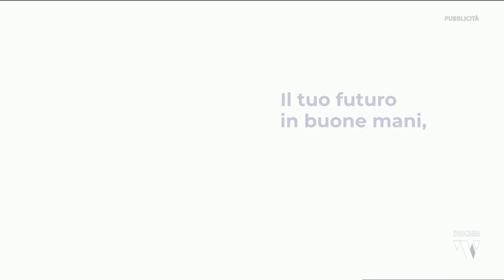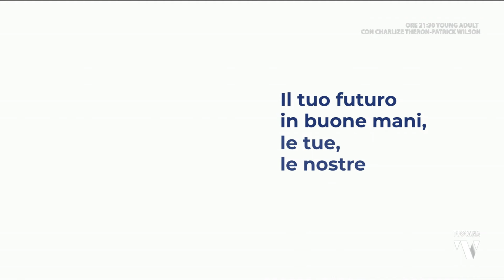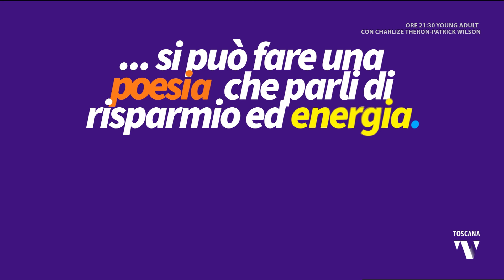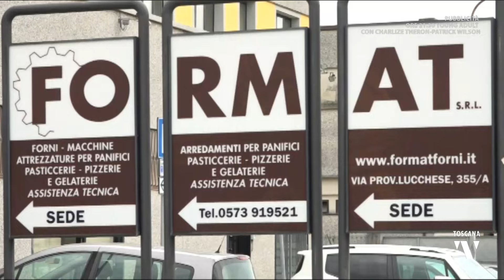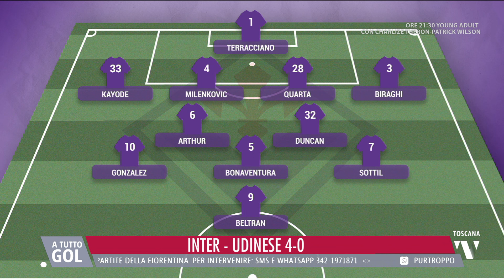2023-12-09 A TUTTO GOL